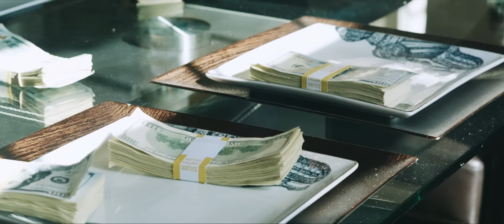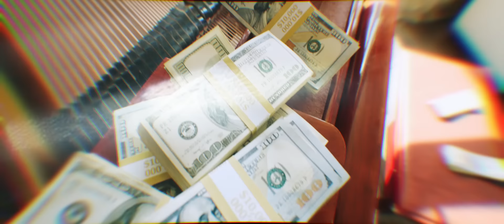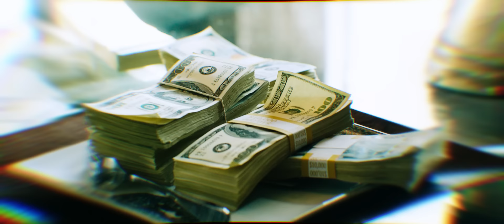Canon (feat Derek Minor) - Over Do It [Official Video]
Canon (feat Derek Minor) - Over Do It

Listen to Loose Canon Vol. 3 now!

Canon and Derek Minor put a hip-hop spin on Richard Pryor’s 1985 comedy Brewster’s Million for their video for “Over Do It” from Canon’s Loose Canon Vol. 3 album on Reflection Music Group that debuted at #5 on iTunes’ Hip Hop Albums chart.

In Brewster’s Millions, Pryor’s character receives a $300 million dollar inheritance from an unknown uncle. In “Over Do It,” Canon is informed that his Uncle Brewster has left him $5 million.

Throughout the video directed by Will Thomas, Canon and Minor go wild, blowing through the money, purchasing a house, cars, an in-home theatre, custom decorations and vintage instruments before the narrative takes a surprise, comical twist.

Canon says he is a fan of the Pryor classic. “I’ve seen Brewster’s Million and loved the concept of inheriting more money than I could ever account for,” he says. “Sometimes things are just too good to be true.”

Minor says there are elements of truth in the fictional storyline. “Every time me and Canon get together it’s always crazy,” he says. “So ‘Over Do It’ is just a continuation of the music history that we have. The music video is pretty much us. That’s the kind of time we have. We are obviously not blowing $5 million every time we hanging out, but if we did have $5 million, I could guarantee that’s some of the stuff we would be doing.”

The song is produced by G-Roc. Canon’s Loose Canon Vol. 3 was released on Nov. 4 and includes the singles “Eagles” and “The Family.”

ABOUT CANON:

Canon first gained notoriety honing his chops as a hypeman for Lecrae, who later featured him on his Rehab: The Overdose project. In 2011, Canon signed to Derek Minor’s Reflection Music Group. A member of the 116 Clique, Canon released his debut mixtape, The Great Investment, in 2009. In 2012, he released the first volume of his Loose Canon mixtape series. The following year, he dropped his first official album, Mad Haven. He achieved a breakthrough in 2014 when his Loose Canon Vol. 2 mixtape reached Number 101 on the Billboard 200 chart. In December 2014, Canon suffered a near-fatal accident when he accidentally jumped into a 40-foot ravine when attempting to help a car accident victim. Canon chronicled the tragic event and recovery in his song “Grateful” and its supporting Grateful documentary. The artist who has also collaborated with KB and Andy Mineo, among others, had one of his freestyles featured on ESPN’s First Take and was nominated for a Kingdom Choice Award.